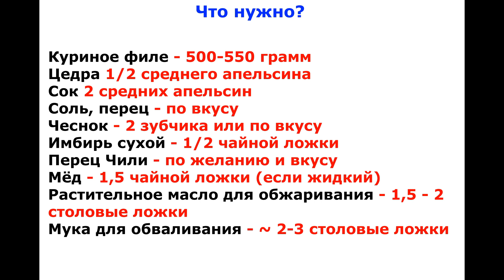Мясо Тает во рту! Курочка в апельсином соусе! Рецепт из Куриного Филе, покоривший мое сердце!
Здраствуйте!
Сегодня делюсь рецептом потрясающей курочки в апельсиновом соусе! Это Очень Вкусно и Ароматно! Курочка просто тает во рту, прекрасный вариант мясного под любой гарнир!
Балуйте себя и близких!
Также Вас может заинтересовать:
Что нужно?
Куриное филе - 500-550 грамм
Цедра 1/2 среднего апельсина
Сок 2 средних апельсин
Соль, перец - по вкусу
Чеснок - 2 зубчика или по вкусу
Имбирь сухой - 1/2 чайной ложки
Перец Чили - по желанию и вкусу
Мёд - 1,5 чайной ложки (если жидкий)
Растительное масло для обжаривания - 1,5 - 2 столовые ложки
Мука для обваливания - ~ 2-3 столовые ложки

Приятного аппетита!
Комментарий под видео
Спасибо огромное!!!
Chicken in orange sauce!

Chicken fillet - 500-550 grams
1/2 medium orange zest
Juice of 2 medium oranges
Salt, pepper - to taste
Garlic - 2 cloves or to taste
Dry ginger - 1/2 tsp
Chili pepper - optional and taste
Honey - 1.5 tsp (if liquid)
Vegetable oil for frying - 1.5 - 2 tbsp
Roll flour - ~ 2-3 tbsp

Bon Appetit!